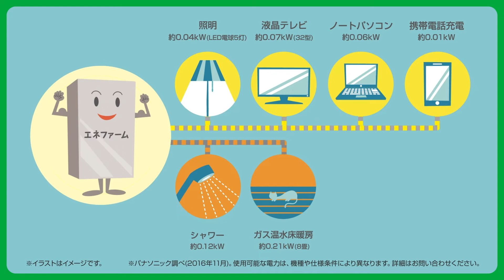東京ガス もしもに備えるエネファーム（ロングバーション）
エネファームは停電時にも安心な暮らしをサポートします。もしもの時に役に立つ機能をアニメーションで分かりやすくご紹介いたします。